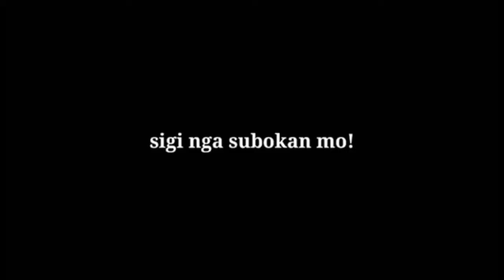TILAPYA AT HITO ULALAM NA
MAGBANGI SA ILOG